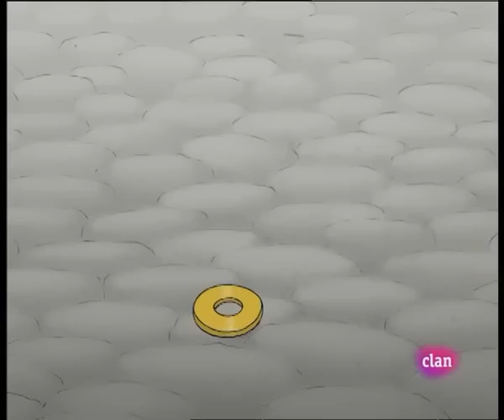Capitulo 19 -Las Tres Mellizas -Historia, Garbancito.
Serie de TV (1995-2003).   un cuento clásico por la Bruja Aburrida. Contó con un gran éxito en España y posteriormente fue emitida en el resto de Europa -y en Estados Unidos- a partir del año 2006.